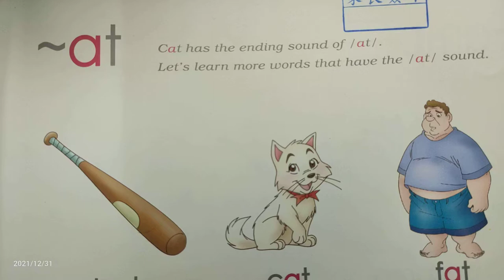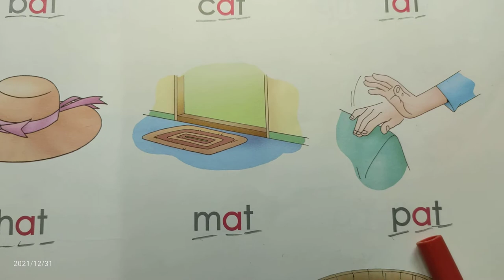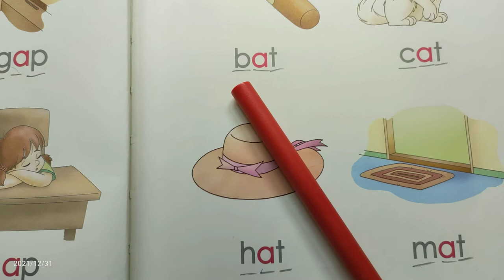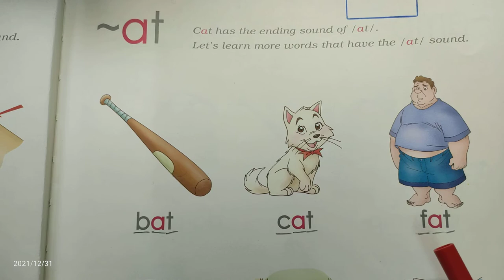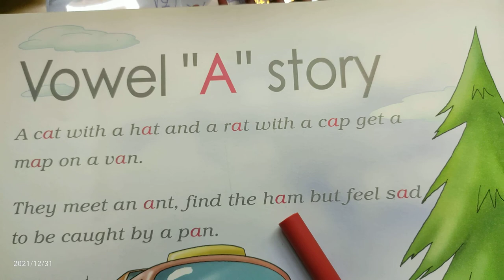Rhyming words/Ending sound/ Blending sound~at (short vowel a)